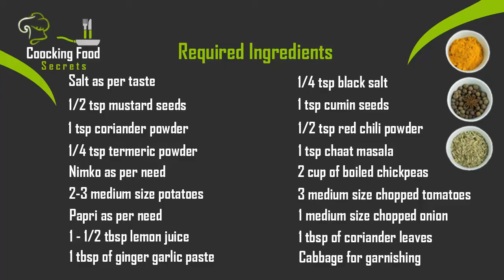Ragda Chaat | भारतीय रगड़ा चाट रेसिपी | Ragda Chaat Recipe By Tasty Rule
In this cooking video, I have explained how to make ragda chaat. It is a famous Indian chaat recipe which is also known as Vatana chaat. It's the super scrumptious street food of Maharashtra, India.

Required Ingredients

1/4 tsp black salt
1/2 tsp mustard seeds
1 tsp cumin seeds
1 tsp coriander powder
1/2 tsp red chili powder
1/4 tsp turmeric powder
1 tsp chaat masala
Nimko as per need
2 cup of boiled chickpeas
2-3 medium-size potato cubes
3 medium-size chopped tomatoes
Papri as per need
1 medium-size chopped onion
1 1/2 tbsp lemon juice
1 tbsp of coriander leaves
1 tbsp of ginger garlic paste
Cabbage for garnishing